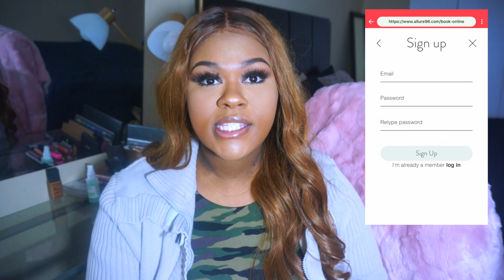Start Your Hair Company With $19.99 & NO Inventory (SignUp Process)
♛F A C E B O O K: IMANI SHALOR♛

T E C H:
Sony Nex-5t
Pro Photo Studio Lighting
Adobe Premiere
Imovie

      ☆I LIVE IN CHICAGO
      ☆I AM 5'11
      ☆MY FAVORITE COLOR IS GREY
      ☆ ALLURE96 WAS BORN 07/17

Dirty talk, never have i ever, boyfriend videos, black couples, imani shalor, blackgirlsrock, couple challenges, pranks, boyfriend does my makeup, coming out story, pranks, 1 million subs, boyfriend vs girlfriend, ill vibes, vine, compilations, funny, reactions, hilarious